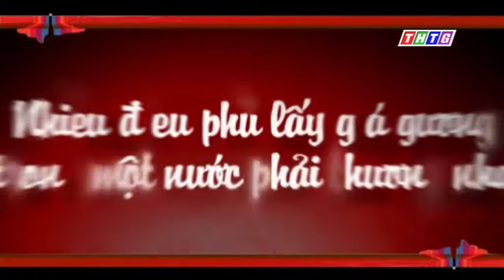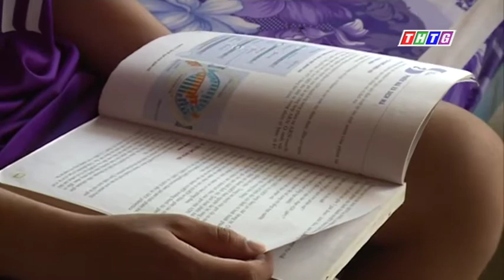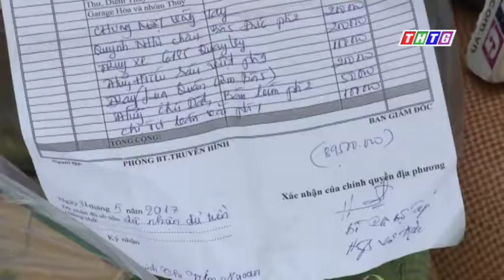Địa chỉ nhân đạo “Hoàn cảnh em Nguyễn Trần Hoàng Nhân”